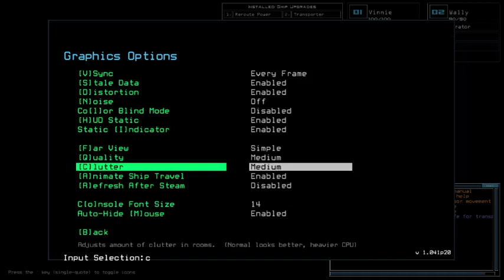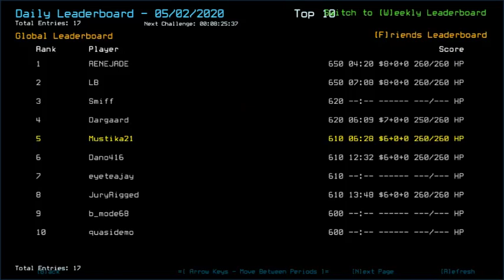Duskers Daily 2 May 2020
I was doing it wrong. In my defense, I was having Weekly marathon and had to fix semi-major stargate bugs.